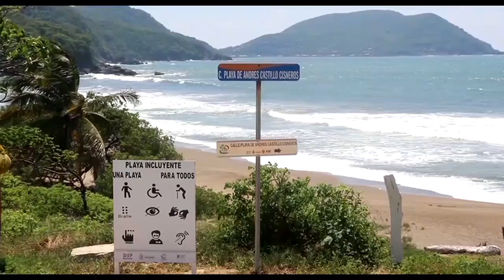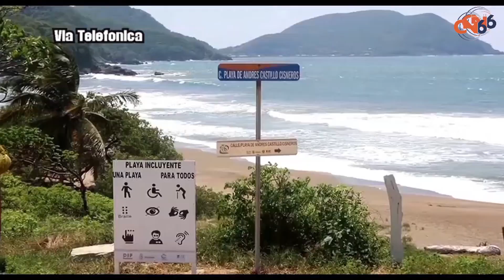Se preparan en Bahias de Papanoa para recibir al turismo con todas las medidas sanitarias para evita